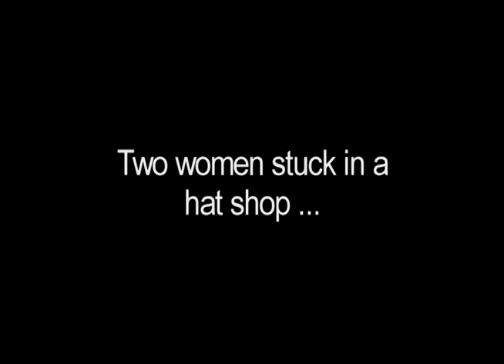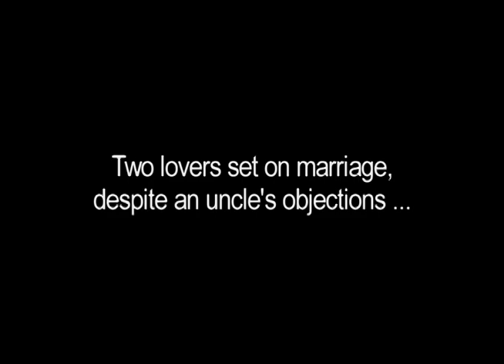Hello Dolly Trailer.mov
Depew High School production of "Hello, Dolly!" trailer. This video is for staff and cast members of Depew High School only. No public sale, distribution or duplication is permitted.